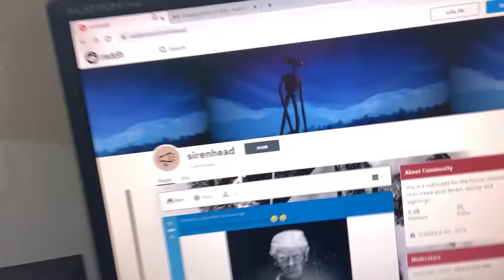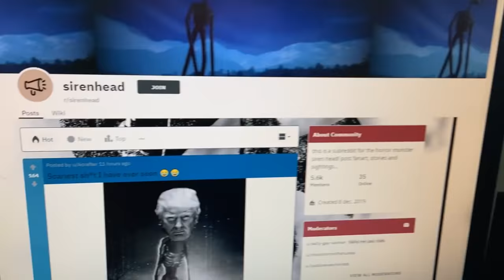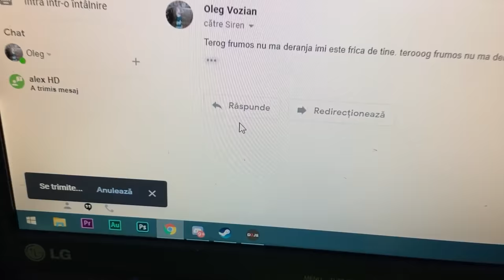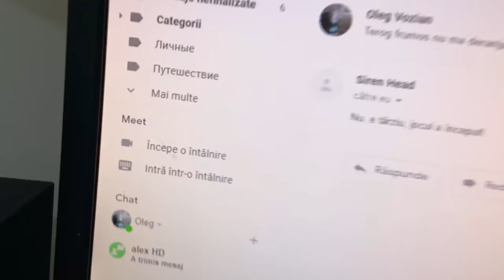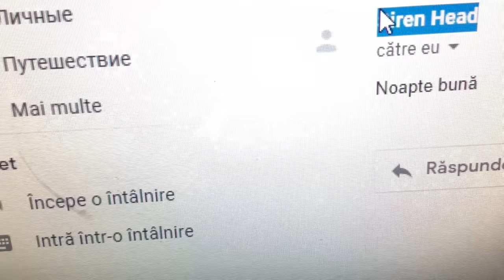M-a sunat Siren Head la 3 NOAPTEA 😱